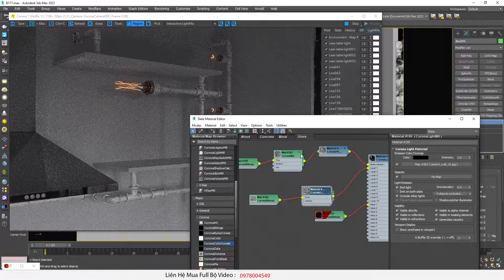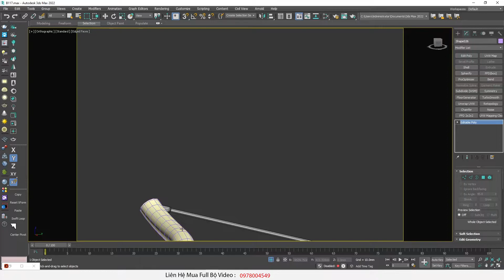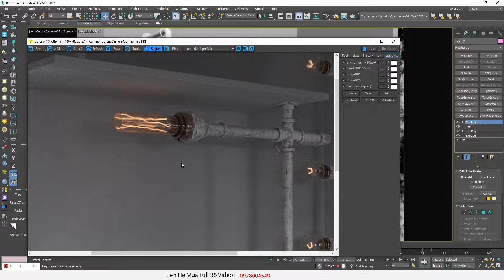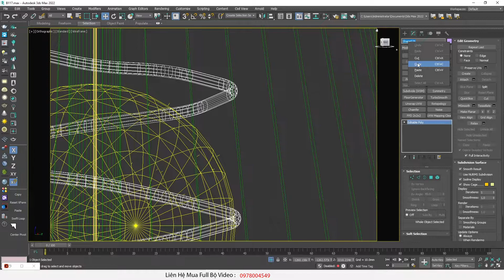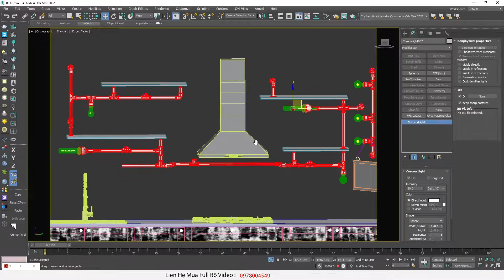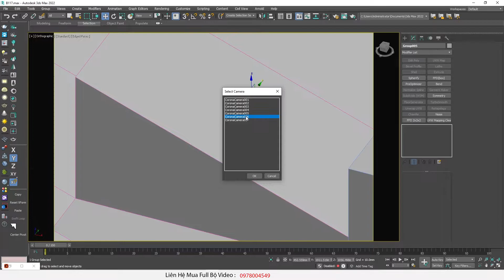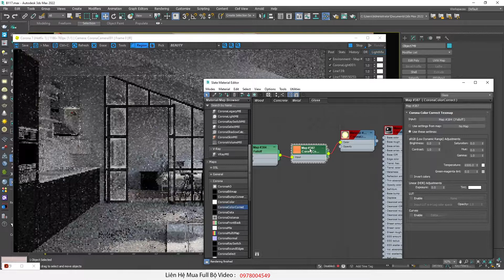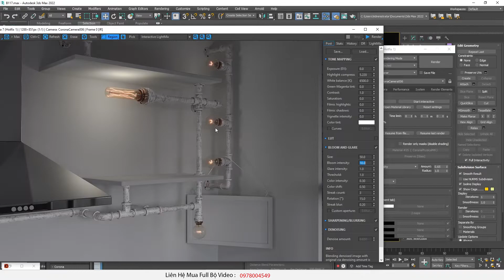♛ Khóa Học Corona Render Online Miễn Phí :B.117